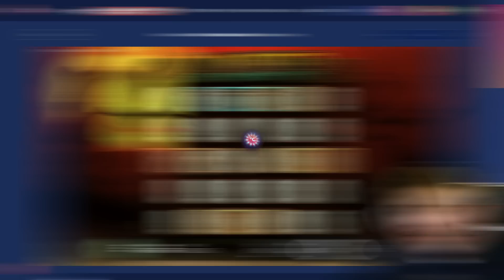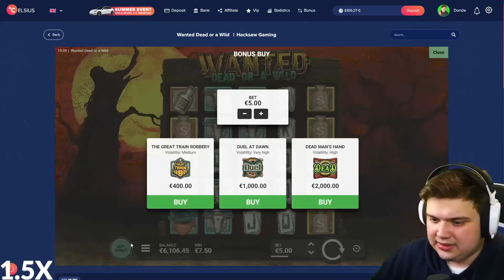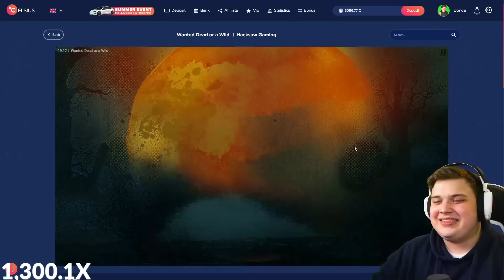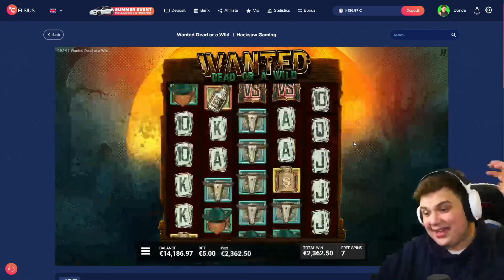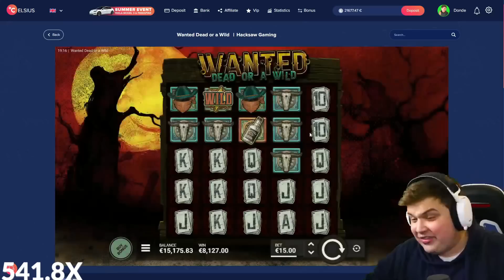THE MOST INSANE WANTED SESSION EVER..